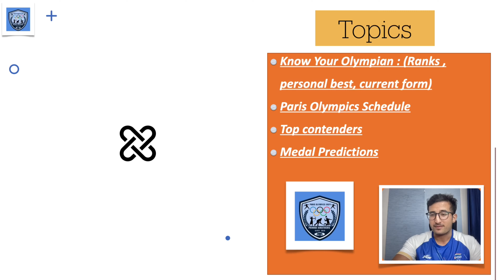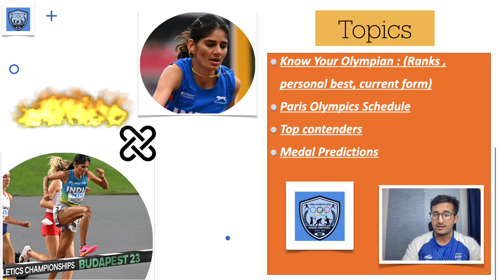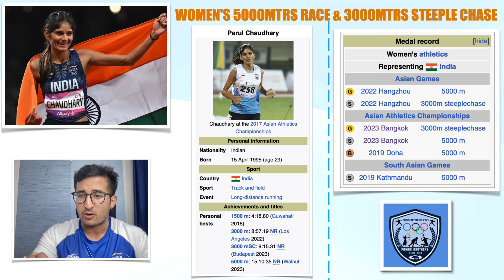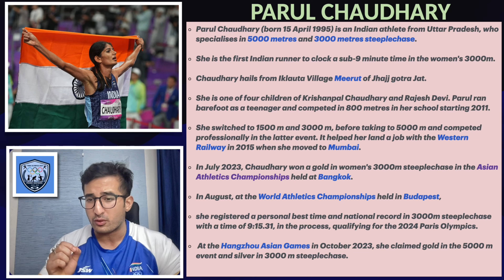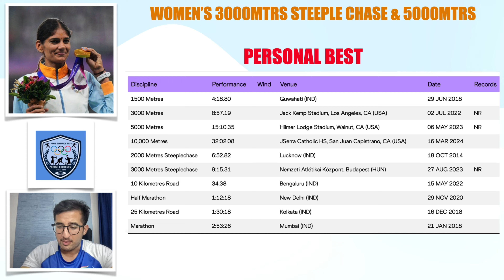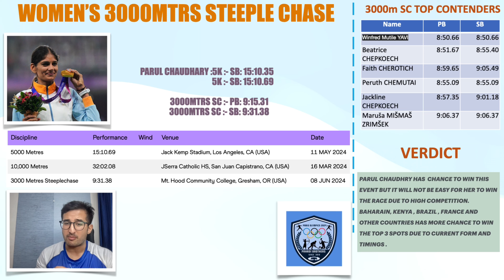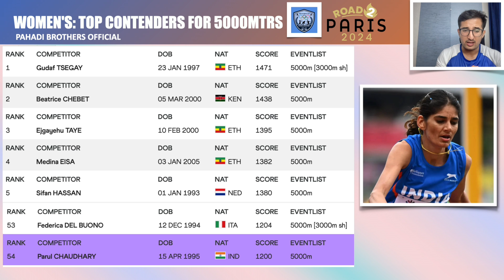Know Your Olympian : Parul Chaudhary 3000mtrs steeple chase & 5000mtrs , Rank , schedule , medal ?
Know Your Olympian : Parul Chaudhary 3000mtrs steeple chase & 5000mtrs , Rank , schedule , medal predictions

Parul Chaudhary indian athlete .